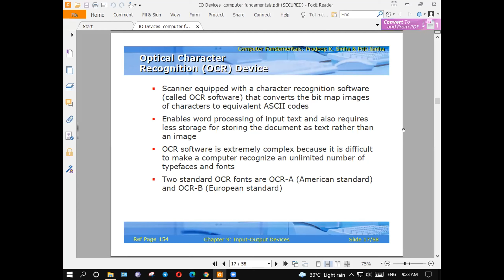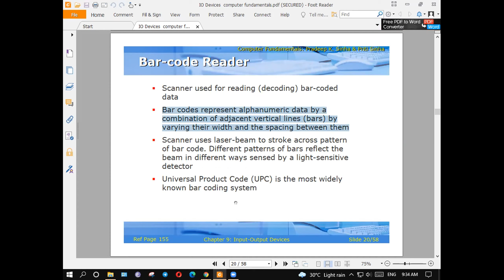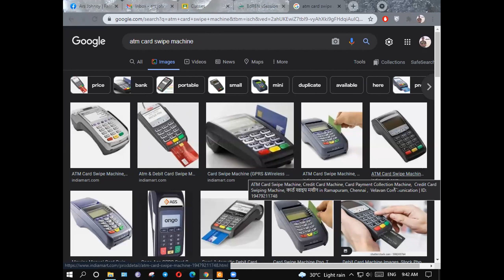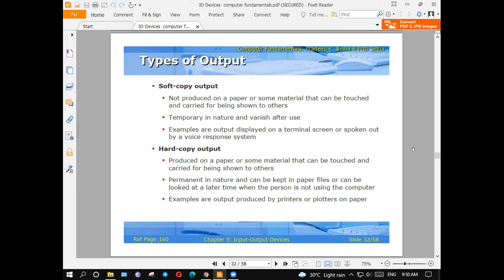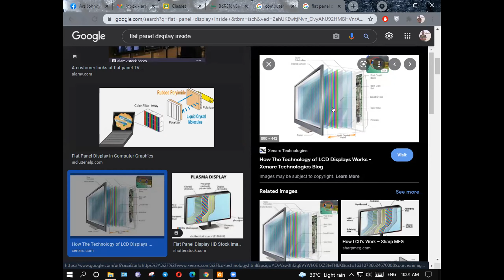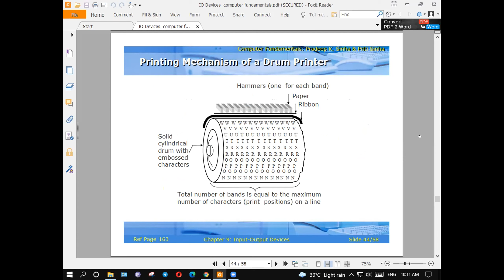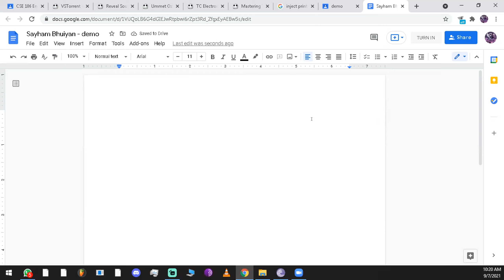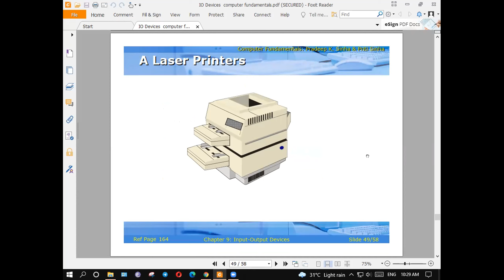ENG 106 Class 2 Input Output Devices 07 09 2021